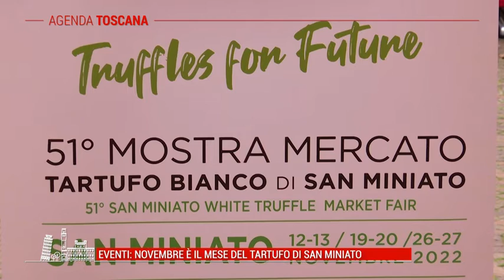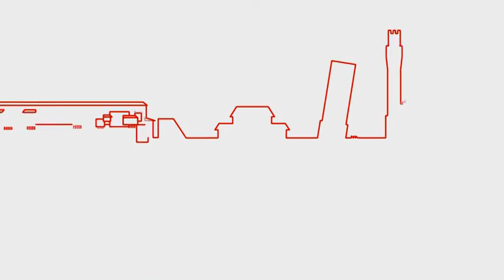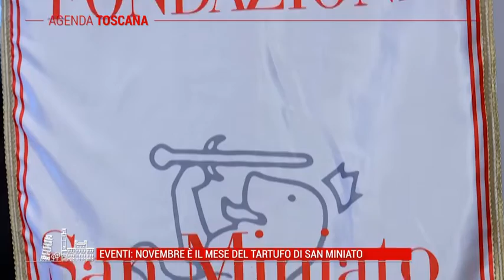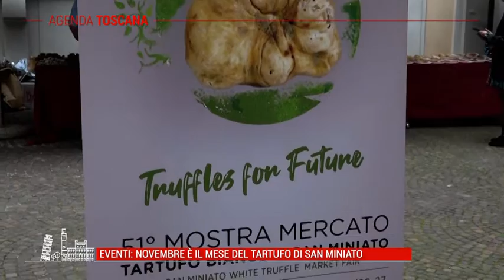TELE IRIDE - Agenda Toscana